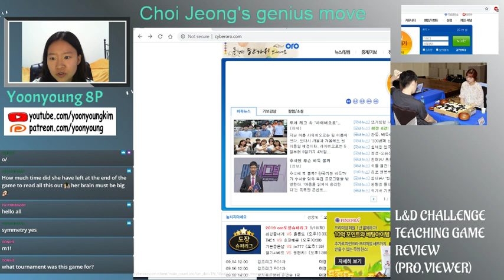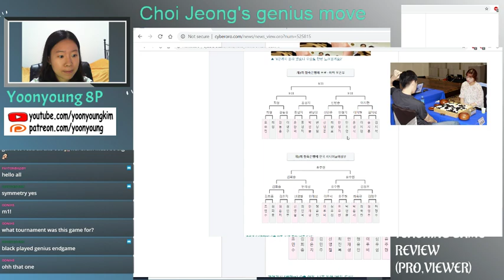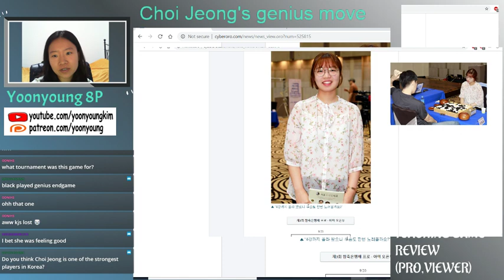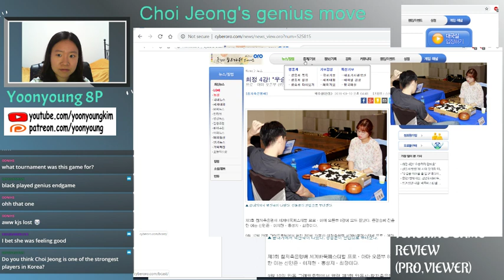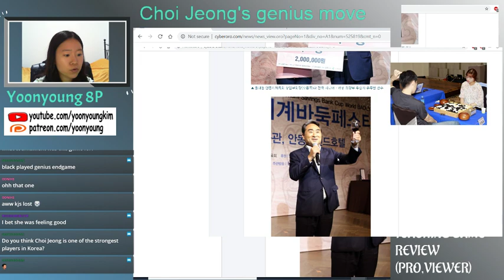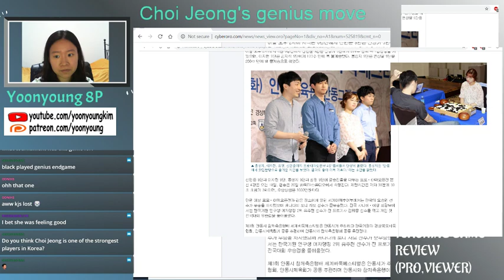Genious Endgame by Choi Jeong